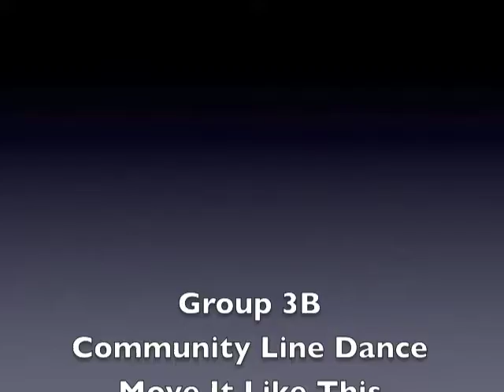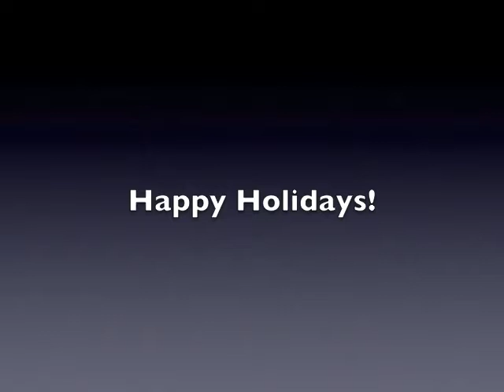2013 ND Holiday Sing